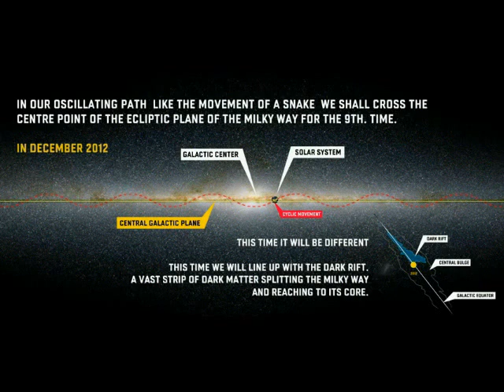Galactic plane passage .avi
Galactic plane passage 2012